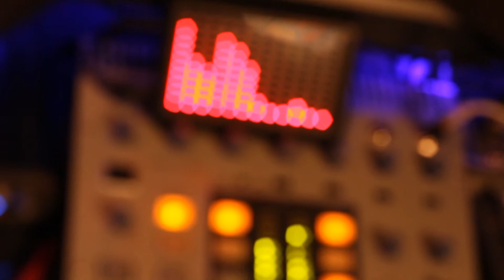Stéphane Otis & Snooz _ 2 Juin 2013 (JAM)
session de JAM d'un dimanche nuageux !
Drums,Bass and Perc =Snooz
Harmonica=Otis
Tam tam =Snooz
Directed by Snooz And Otis
Produit chez SOUNDLAB